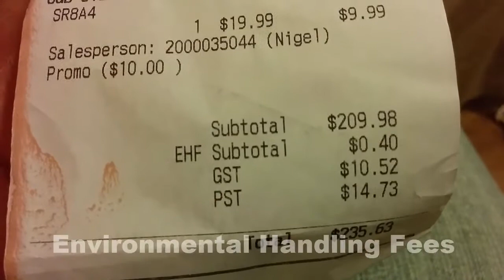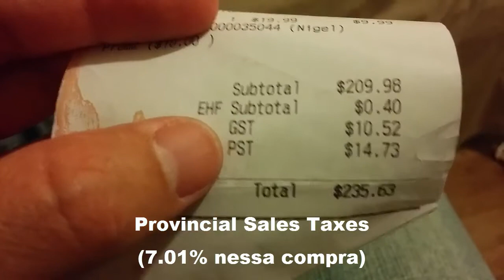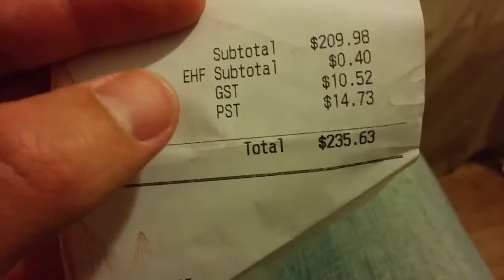Sistema Canadense de Impostos | UM MARANHENSE NO CANADÁ | 020